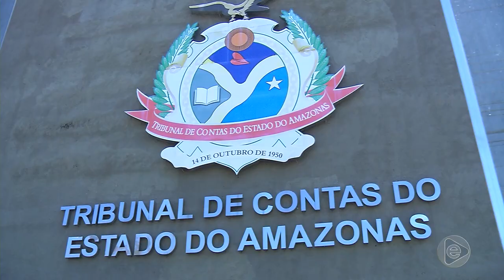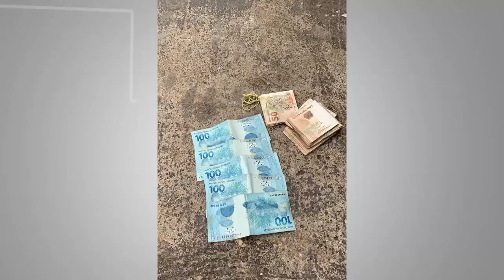Jornal Em Tempo (19.11.2019) 1º Bloco